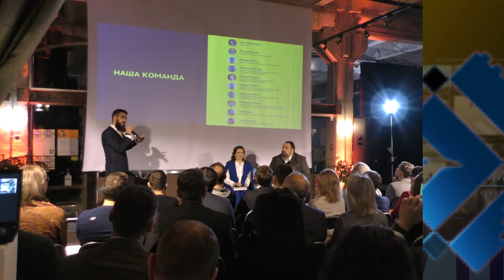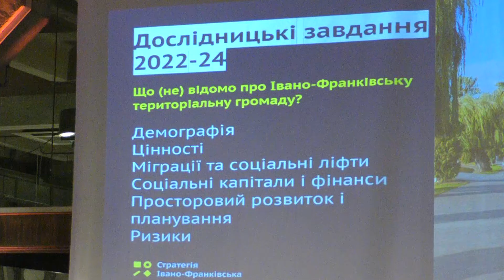ОМРІЯНІ ЗМІНИ ЯК НАПРЯМ РУХУ:СТРАТЕГІЯ МІСТА НА ДЕСЯТИЛІТТЯ ВПЕРЕД 06.12.2021 Вісник Міського Голови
Комфортний розвиток, який відчуває кожен франківець – мрія чи реальність? Робоча група з формування Стратегії розвитку Івано-Франківська переконує – це амбітний, але цілком реальний план. В якому мрія кожного може втілитися в житті міста.
Спільна робота з планування офіційно стартувала 3 грудня у “Промприладі”. Їй передували 10 місяців підготовчої роботи. «”Новорічний період” ми починаємо з такого гарного діла, як Стратегія. Франківськ має бути №1 не лише в Україні, але й в Східній Європі!», – заявив міський голова Руслан Марцінків.
«Часто люди порівнюють Франківськ з Черкасами, Полтавою, тощо. Я б ішов далі й порівнював Франківськ з Жешувом, містами Чехії, Угорщини, Австрії. Бо в культурному плані ми ближче до центральної Європи. Дуже легко ховатися за відсталі радянські практики, говорити, що “нам не вдається, бо нам заважали”. Але коли ми дивимося на себе крізь призму міст європейських, ми будемо бачити, що маємо великий простір для вдосконалення», – розповідає Євген Глібовицький — експерт з довготермінових стратегій, якого вдалося залучити до супроводження процесу.
Він наголосив на кількох важливих аспектах, навколо якого, на його думку, варто розбудовувати стратегію розвитку:
Люди
Всі питання, які стосуються людського капіталу, є критично важливі: освіта, культура, можливість для самореалізації, тощо.
Інфраструктура
Сполученість, зв’язок, енергоощадження визначають якість життя.
Комплексність
Місто може мати лідерство в чомусь одному, але якщо люди не відчувають цього у своїй побутовій взаємодії, вони все одно не будуть задоволені. А ключове питання – щоб люди хотіли жити в Франківську, бути тут, приводити нове життя і не хотіли звідси виїжджати.
«Тут було середовище, яке багато років працювало для того, щоб зміни були можливими. І я маю величезну повагу до тих людей, які роблять важливі кроки не тому, що їм легко, чи тому, що їм все вдається. А тому, що вони мають величезну пасіонарність, яка дає можливість робити неможливе і перевертати гори. Франківці багато із неможливого уже зробили. Залишилося пройти решту шляху», – надихає експерт Євген Глібовицький.
Раніше він уже супроводжував подібну роботу у Львові. Каже, що Львів найкраще скористався зі стратегічних процесів і стратегічних проектів, які були в кінці нульових – на початку 2010. І дуже добре зміг зловити цю хвилю та розвиватися комплексно.
«Ще у 2006 році там на Площі Ринок була автомобільна стоянка… А зараз це місто, яке ми знаємо не тільки через туризм, але й освіту, ІТ-сектор, потужний бізнес… Тобто, це місто, де люди себе можуть знаходити», – говорить експерт про свій попередній досвід, який планує використати й для Франківська.
А також додає, що для стратегії міста критично важливо, щоби в обговорення були включені громадянське суспільство, бізнес, культурні кола, та місцеве самоврядування, без якого нічого працювати не буде.
«Франківськ є унікальним, бо він підходить до питання стратегування системно. Цій події передували 10 місяців підготовчої роботи. Це десятки зустрічей, зважувань, роботи. Попрацювали науковці, аналітики. Ми на етапі «викопаного котловану». Далі ефект буде поступовим, проявляючись у відчутті, що Франківськ в порівнянні з іншими містами розвивається більш якісно», – розповідає Євген Глібовицький.
Руслан Марцінків виступив на події як представник міського самоврядування. Налаштований оптимістично:
«В Івано-Франківську є ті середовища, які можуть допомогти місту стати №1. В Україні та у всій Східній Європі. Якщо ці люди повірять, що ця стратегія їхня. Якщо візьмуть участь у її розробці. Це дуже амбітний план, бо поєднати людей надзвичайно складно. Але так само надзвичайно важливо залучити погляд усіх мешканців. Стратегія розвитку – це той майданчик, де ми маємо обговорити проблеми відверто. Крім експертів залучити погляд забудовника, продавчиню з ринку, айтішника. Всі повинні розуміти куди рухатися, яким буде наше майбутнє», – коментує міський очільник.
Виконавчий директор платформи «Тепле Місто» Ілларіон Павлюк наголошує, що в Україні недооцінене стратегування як таке.
«Для того, щоб розуміти і знати, куди розвиватися, треба обов’язково мати план в довгій перспективі. Франківськ дуже активно будується, розвивається, це добре. Але треба думати комплексно: як будувати так, щоб, до прикладу, не збільшувати кількість заторів; зважати на зміни клімату, прогнози. Це все треба прораховувати», – каже він.
Він наголошує також на важливості консолідації людей під час обговорення стратегії. Бо це можливість дати відповідь на питання «яке місто ми хочемо бачити?». І спільно працювати на цю ідею.
«Перспективи величезні: є досвід європейський, досвід розвинених країн тих міст, де системно застосовується стратегування. Ми розуміємо, що не треба винаходити велосипед – треба брати найкращі практики і застосовувати їх. Франківськ має для цього чудові можливості, саме тому я тут. Часи змінюються на краще і це чудове вікно можливостей для такого прекрасного міста, як Івано-Франківськ», – заявив Ілларіон Павлюк.